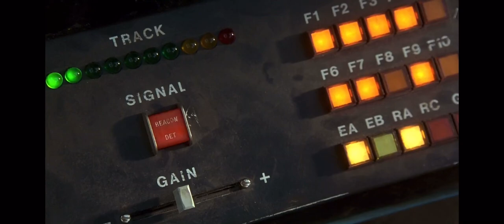Panda Adventure (1995) Bear Trap scene HD